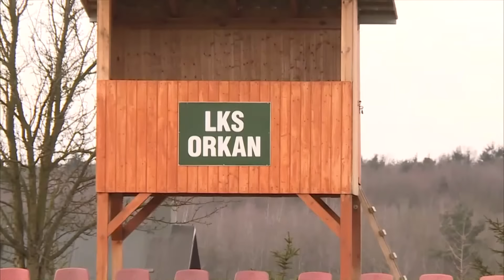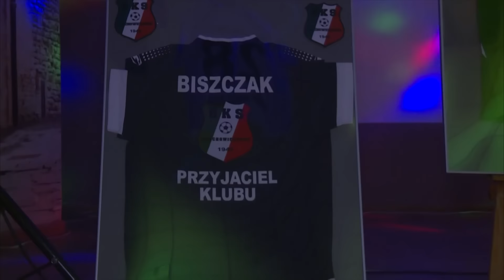Piłkarskie Niższe Ligi - 28.02.2017